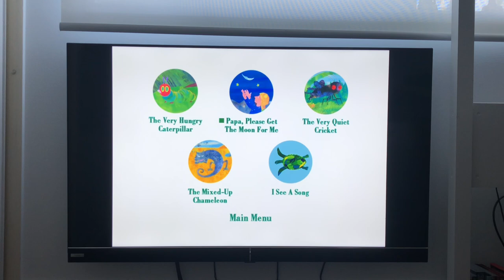DVD Menu Walkthrough For The Very Hungry Caterpillar 2014 DVD